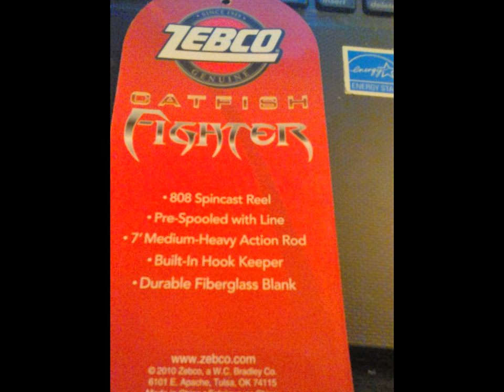My Slideshow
This is showing Little Beaver State Park Wv when it had rained hard the night before, It made for great catfishing that day. Also my very first Golden trout caught on a small spinner. Then to Products one is the Renosky 2" Super Micro Frog,
•Most advanced frog lure in the market place
•2 profiles for the price of 1
•Swims like a real frog
•Force of the water pulls the feet back
•Creature skirt is made to fish fast
•Appearance of a small mouse or small creature
It works wonderful would definitely recommend- Walmart carries them. Also my son for Mother's Day went out and got me a kick butt Zebco Catfish Killer combo. ZEBCO 808 CATFISH FIGHTER COMBO 7' WITH ZEBCO 808 CATFISH FIGHTER REEL

ROD FEATURES:

•7' MEDIUM-HEAVY ACTION ROD
•BUILT IN HOOK KEEPER
•DURABLE FIBERGLASS BLANK

REEL FEATURES:
•808 SPINCAST REEL
•PRE-SPOOLED WITH LINE
•RIGHT OR LEFT HAND RETRIEVE
•ALL METAL BODY AND GEARS
•DUAL CERAMIC PICK UP PINS
•AUTO BAIT ALERT
•STAINLESS STEEL COVERS

I cant wait to try it out and let you know how it does!!
May 2016